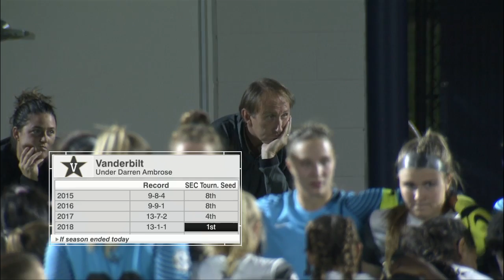(1) Auburn vs Vanderbilt 10.18.2018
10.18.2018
Auburn University vs Vanderbilt University
1st half